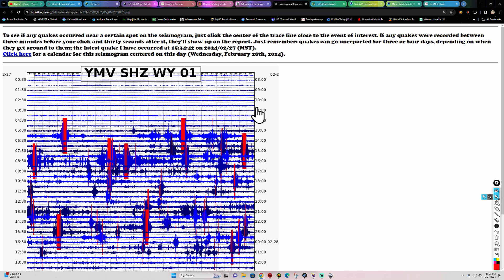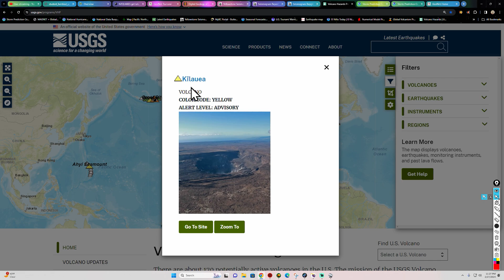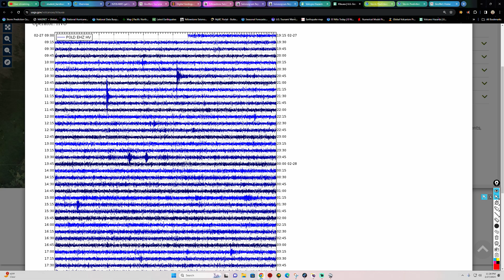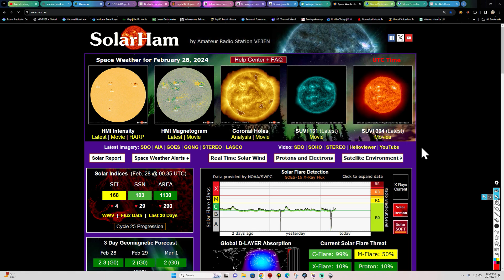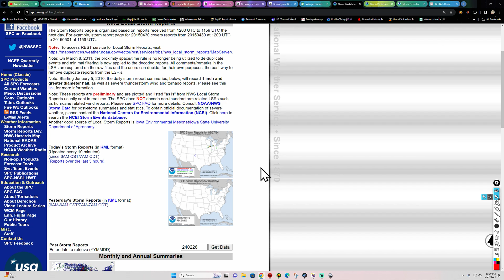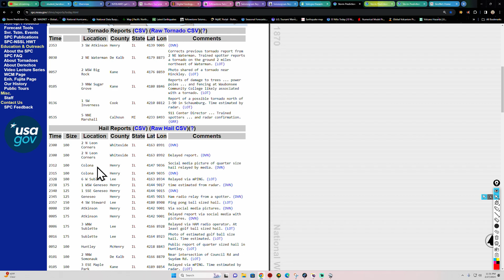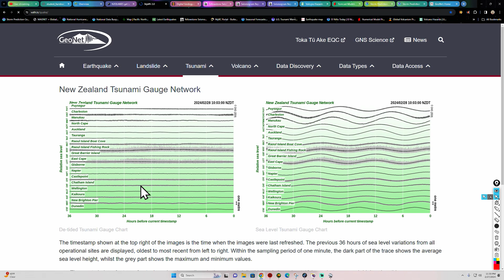EQ Movement near Grindavik, Eruption Imminent? 5.4 Earthquake Macquarie Island region TUE night 2/27